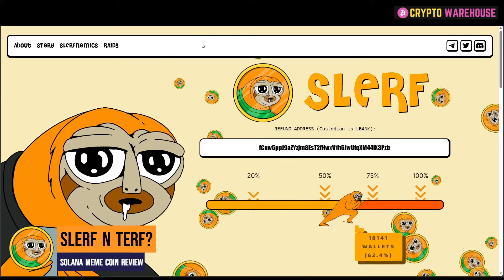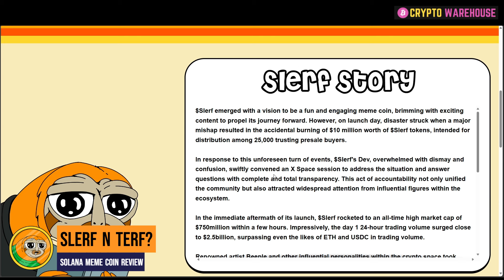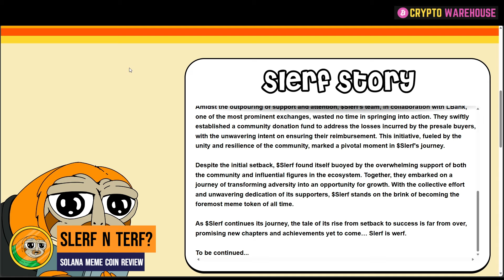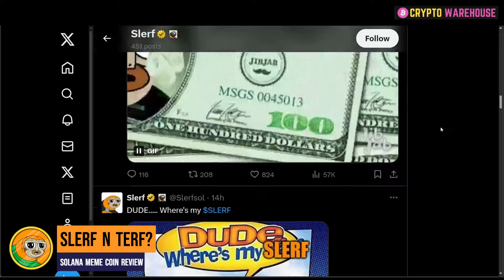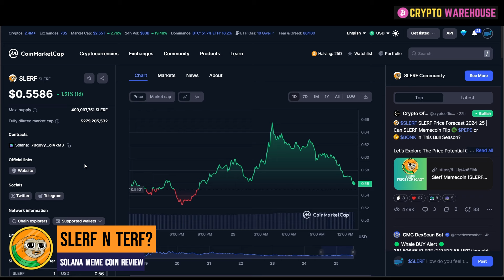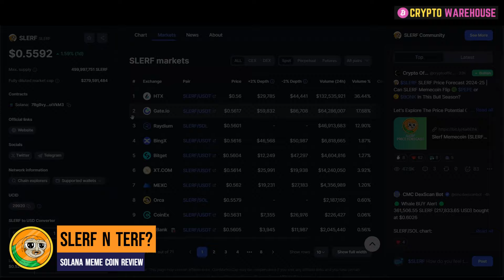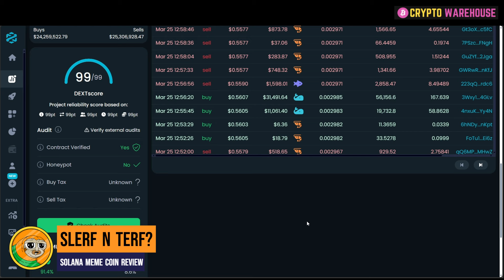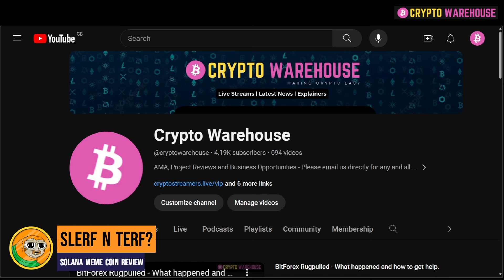SLERF Meme Review - 10x Hidden Gem?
We review SLERF, the Solana Meme coin. We check out the project, socials and price movement. All links (as always) are below!